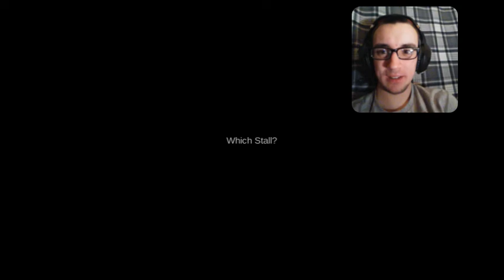Which stall?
How bad do you have to go?